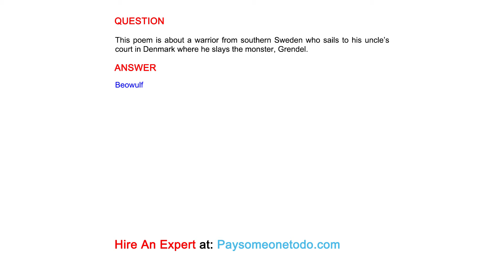This poem is about a warrior from southern Sweden who sails to his uncle’s court in Denmark...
QUESTION
This poem is about a warrior from southern Sweden who sails to his uncle’s court in Denmark where he slays the monster, Grendel.